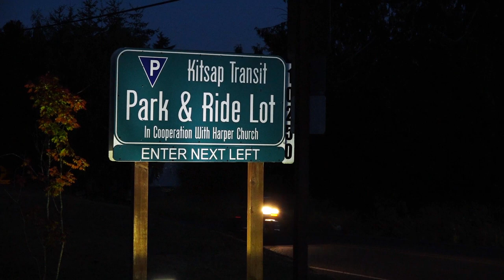Avoid Viaduct Closure Stress with Fast Ferries and Transit Options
The Alaskan Way Viaduct is closed and coming down! Kitsap Transit and Washington State Ferries team up to offer solutions for you to avoid delays and stress in getting to work in Seattle.